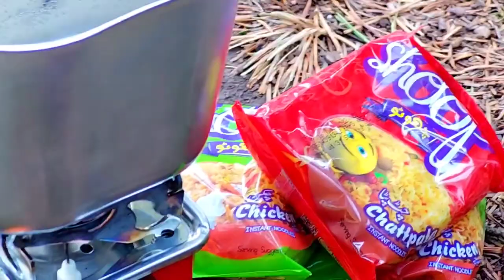Hiking to siri paye (Shogran valley to siri paye) Ep 01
Assalamualaikum!!

             Thanks 😊

                    Links